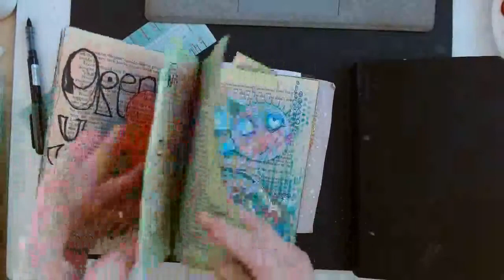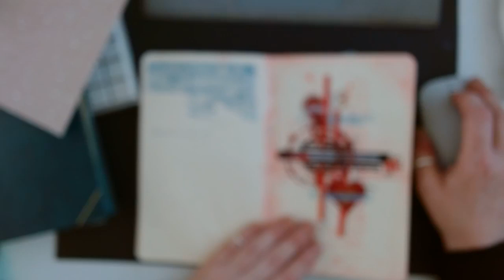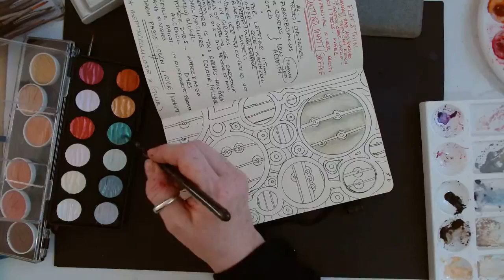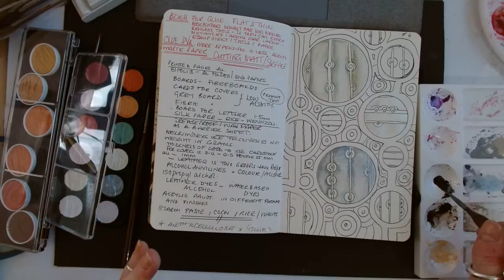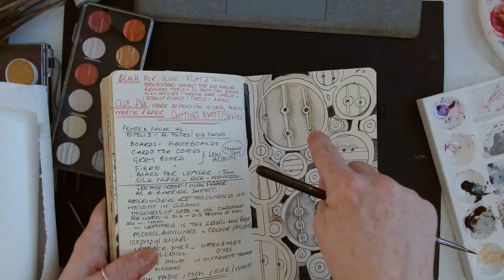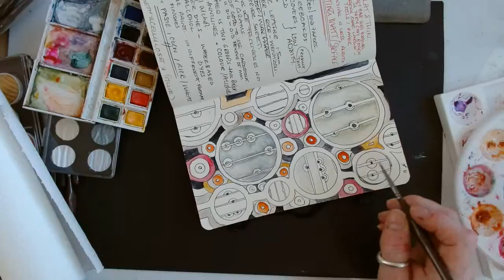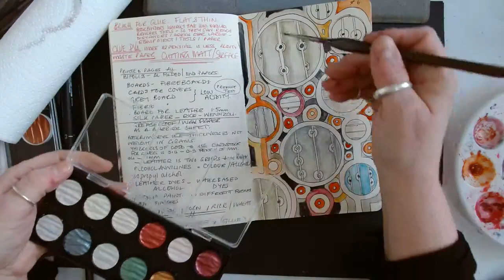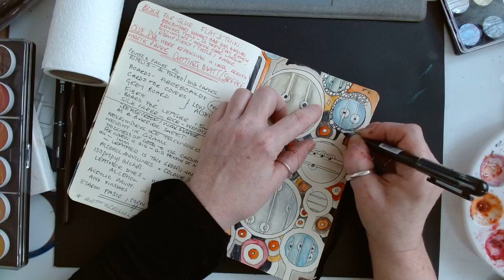Mindful creative moodling